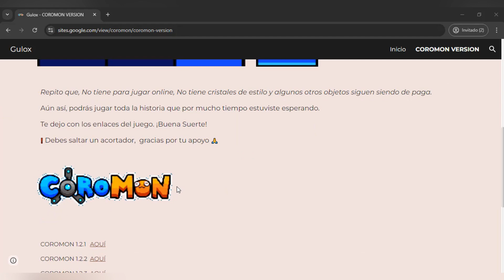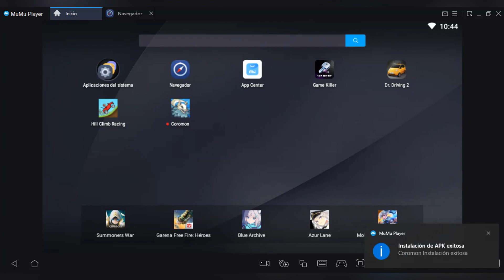Coromon COMPLETO ACTUALIZADO Fácil 😎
Otros Juegos.